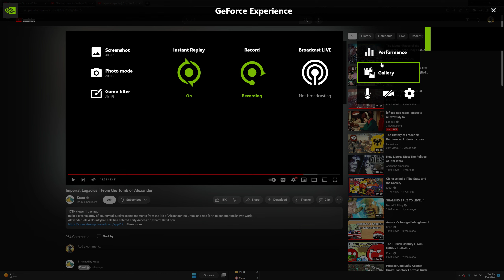Shadow Of War GRAVEWALKER Playthrough Part 26